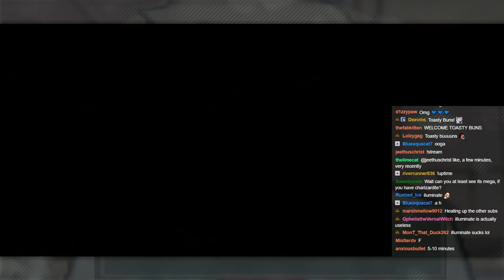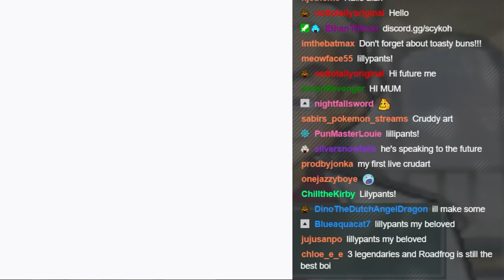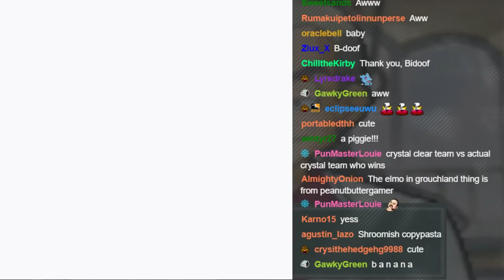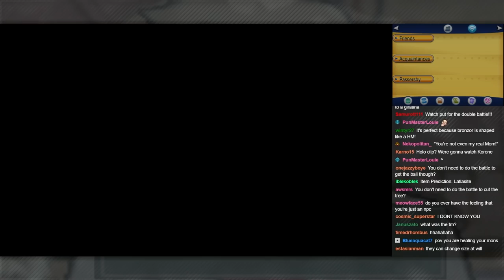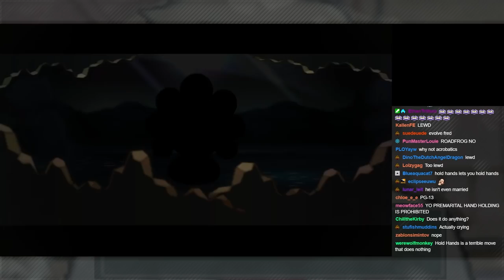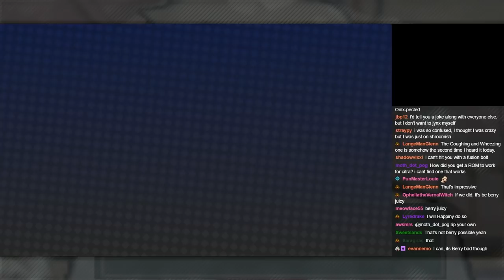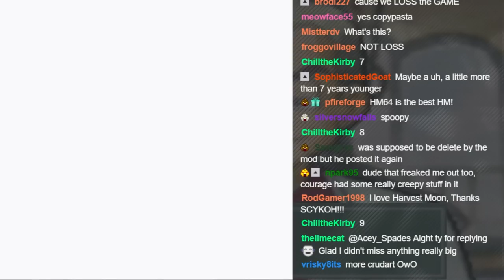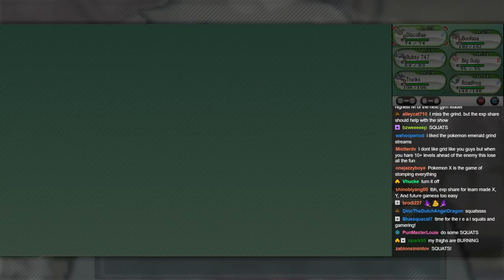Pokemon XY Randomizer Nuzlocke - Full Video | PART 4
Hello and welcome back to my Pokemon XY Randomizer Nuzlocke, full video edition! Today, we'll be crossing our fingers and hoping that the next gym badge won't take us 6 hours again.